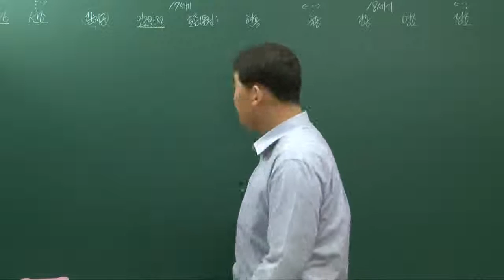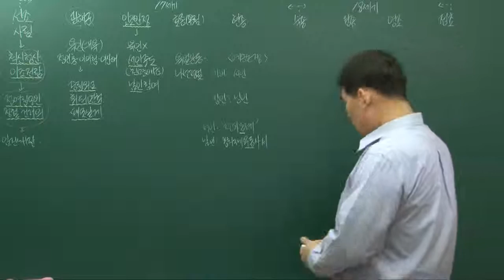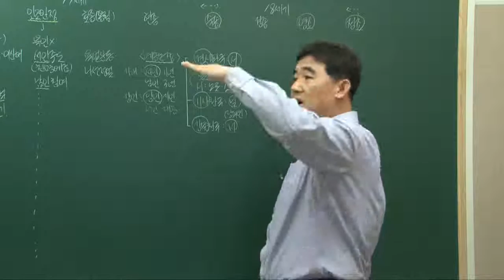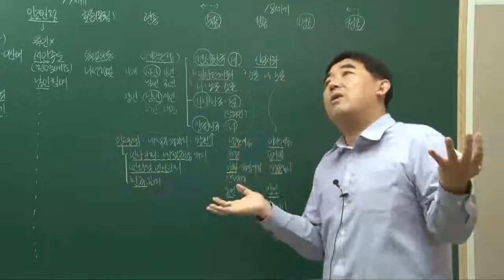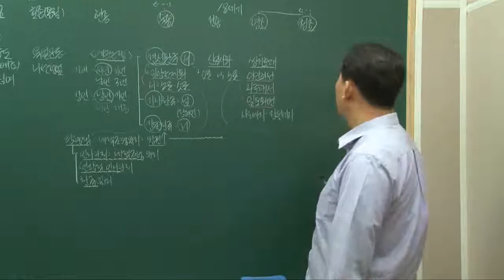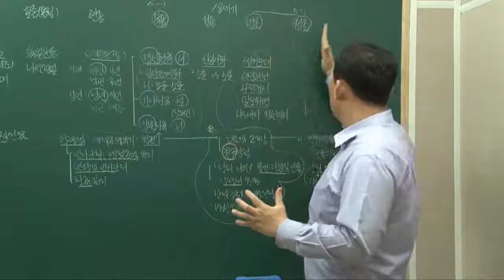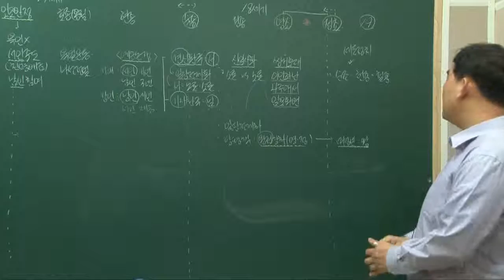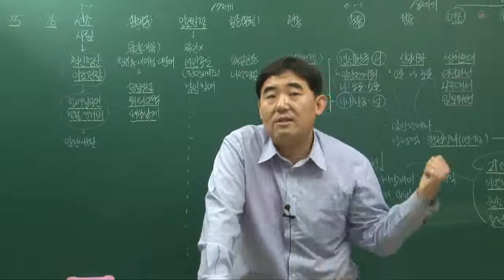[더배움] 9급공무원 한국사 이론+문제 제41강 조선의 후기정치2